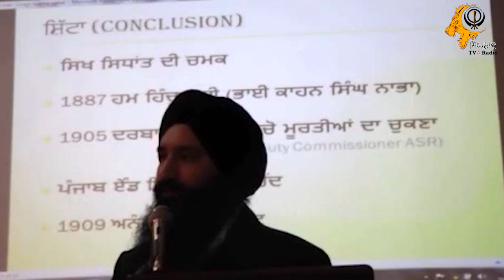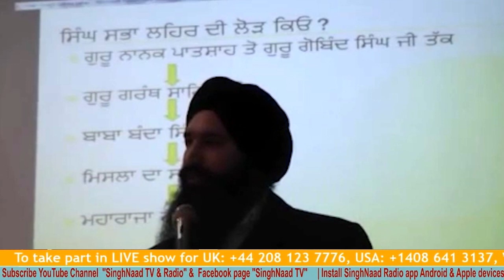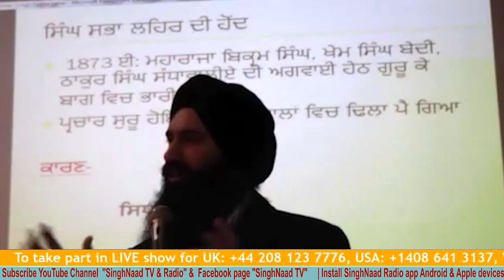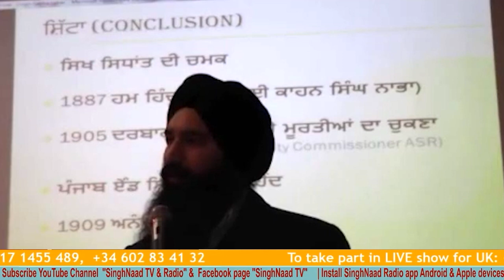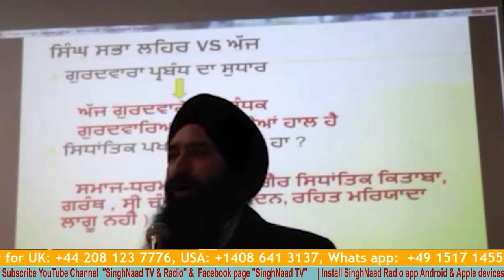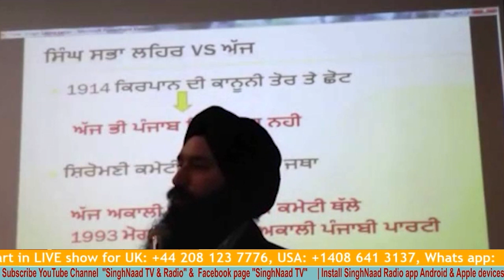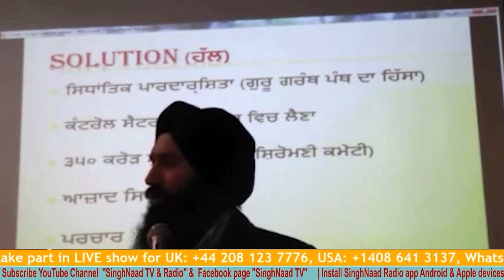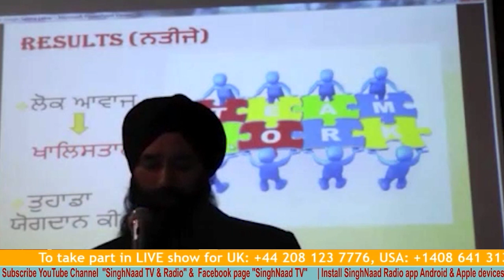History Of Singh Sabha Lehar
In this video, Sirdar Prabhdeep Singh will discuss the history of the Singh Sabha Movement ( Lehar ) in Punjab. Also, he will discuss the life journeys of prof Gurmukh Singh and Giani Ditt Singh

-Studio ਵਿੱਚ ਕਾਲ ਕਰਨ ਲਈ️

Skype ID: SinghNaad Radio